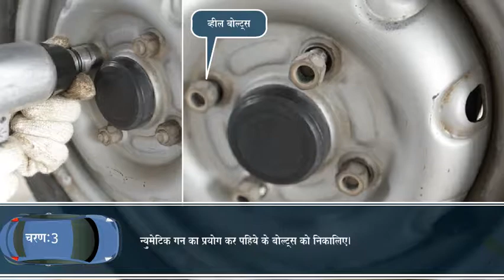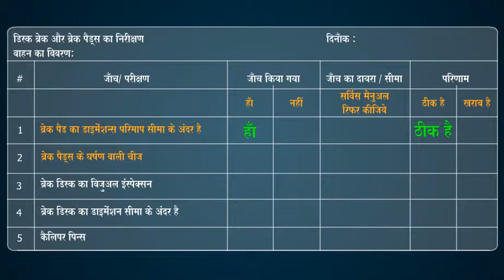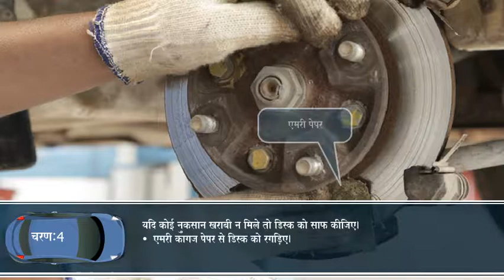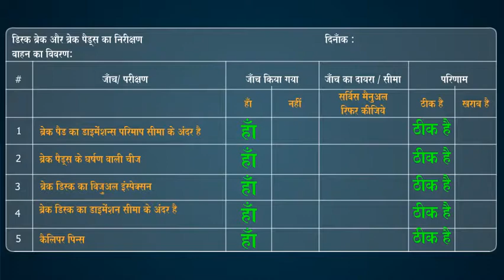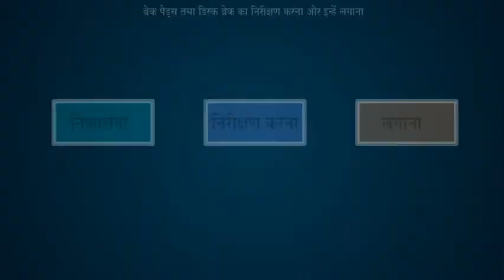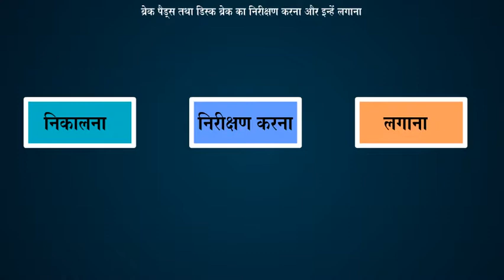डिस्क ब्रेक के निरिक्षण की पद्धति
ncvtmis
iti
ncvt
iti result
iti admission
ncvt result
iti course
iti mponline
mis ncvt
ncvt online
iti electrician
itidelhi
iti admission 2021
vppup
ncvt mis result 2021
upiti
iti fitter
ncvt portal
itiassam
iti electrician course
dvet admission
mp online iti
ncvt iti
iti mp online
iti mis
iti ncvt
government iti
iti online
ncvt mis certificate
iti certificate
ncvt certificate
iti ka result
govt iti
ncvtmis result
mis iti
iti instructor
iti website
vppup result
wbiti
www ncvt mis
iti list
mpiti online
iti portal
iti list 2021
maha iti
iti 2021
iti kalamassery
iti information
itihry
iti welder
iti welder course
welder iti course
welder course in iti
iti welder class
iti welder course duration
nimi welder book
welder iti trade
welder trade theory in hindi
iti welder trade information in hindi
iti in welder
nimi book welder
iti welder course year
iti welder trade duration
welder nimi book
welder course iti
nimi welder trade theory book
welder book nimi
iti welder course information
iti nimi welder book
nimi pattern welder book
nimi welder book in english
courses after iti welder
iti welder information